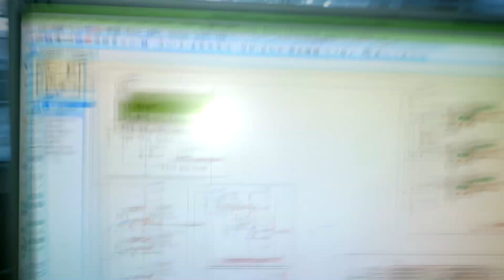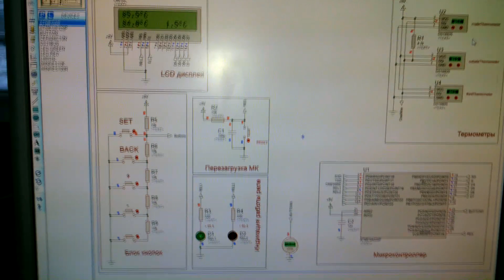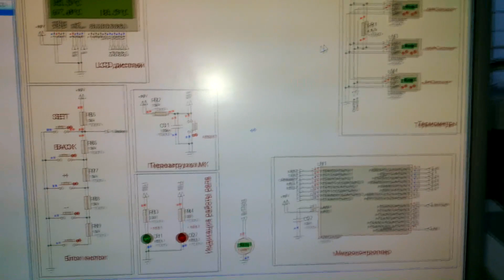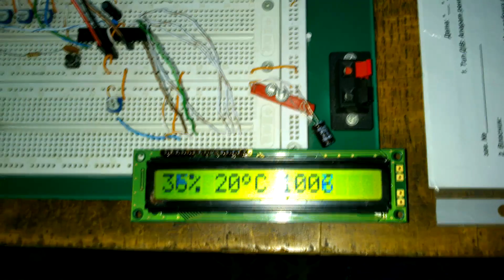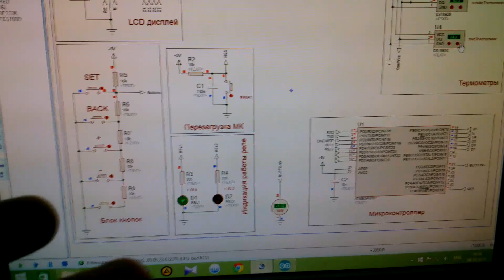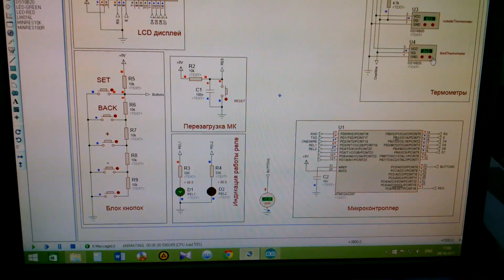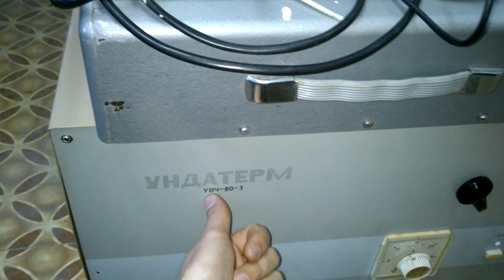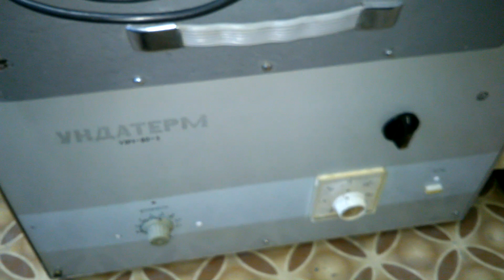MrПоделкинЦ, планы на новое устройство, Arduino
Предложили собрать автоматику для гелиосистемы, то есть эффективное управление солнечным коллектором, и не только.
В качестве датчиков температуры буду использовать несколько DS18B20, очень удобная вещь, работает по шине 1-Wire, то есть общение осуществляется по одному пину Arduino. В качестве мозгов будет ATmega328 - родной микроконтроллер для ардуино.
Для вывода информации и так же ввода параметров буду использовать LCD дисплей 1602, 16 символов 2 строчки, думаю этого хватит с лихвой, к тому же они недорогие, относительно конечно.